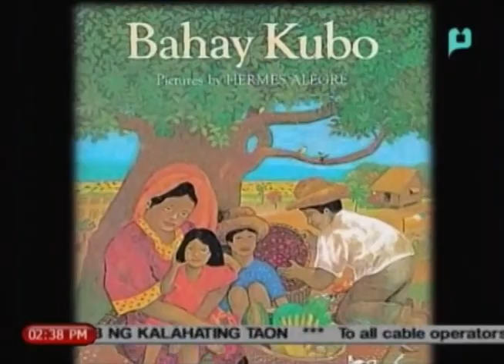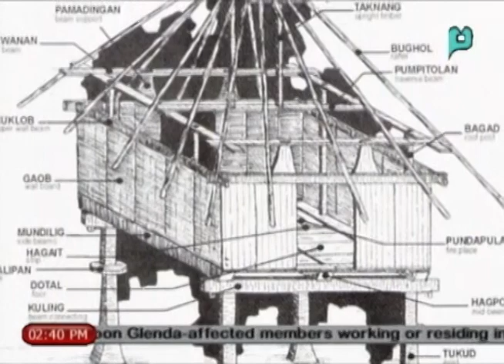Xiao Time: Kahalagahan ng Bahay Kubo (part 1)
[News@1] -- Xiao Time: Xiao Time: Kahalagahan ng Bahay Kubo (part 1) -- [August 15, 2014]